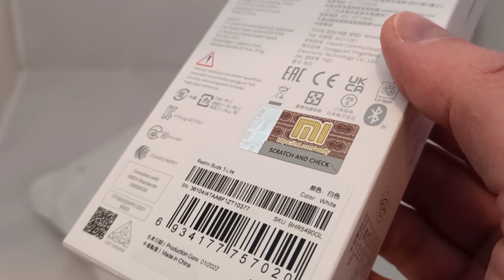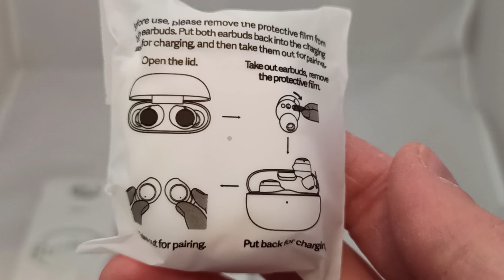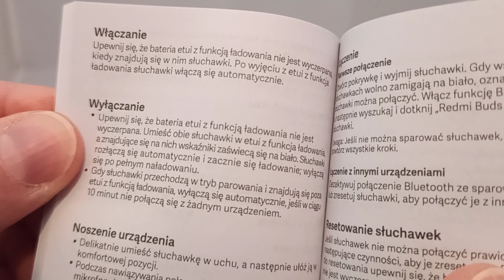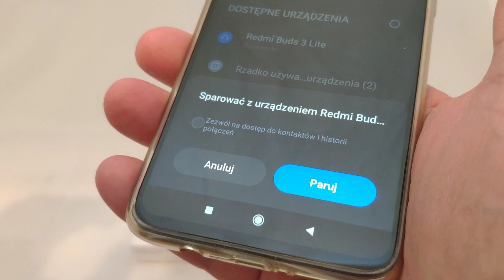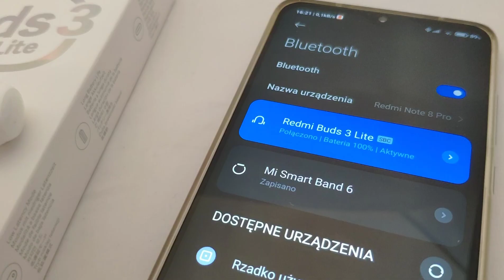Redmi Buds 3 Lite review moja opinia parowanie i funkcje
Słuchawki dokanałowe, douszne, w każdym razie dobrze się trzymają i konkretnie ograniczają hałas z zewnątrz pomimo braku ANR tj. aktywnej redukcji hałasu z zewnątrz.
Mają pasywny nie aktywny noise reduction :)

Zapraszam na mój film:
00:45 nowy zakup i unboxing
01:50 co mamy w pudełku
02:50 ładowanie słuchawek kabel USB-C
03:30 instrukcja obsługi i resetowanie - jak zresetować słuchawki
04:20 jak sparować słuchawki z telefonem
05:20 słuchanie muzyki lub audiobooka z telefonu

Słuchawki dobrze leżą w uchu, mało kosztują bo w promocji 99 zł a poza nią 129 zł.
Mają najnowszy protokół Bluetooth 5.2 oraz odporność na kurz i wodę IP54 zatem nadają się na trening z dużą ilością potu.
Regulacji głośności w nich brak, cóż z tego jak można to regulować opaską Mi Smart Band